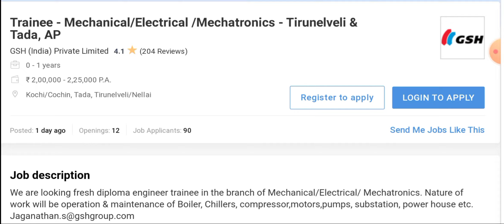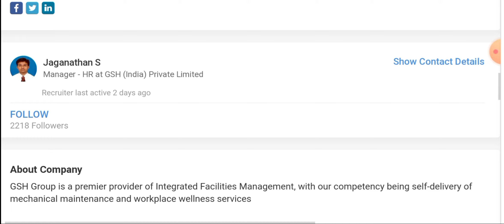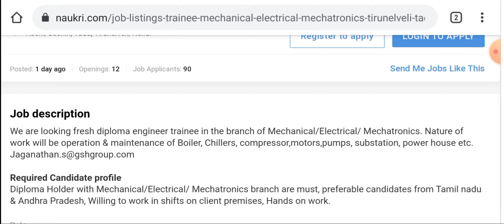Fresher Trainee Engineer Bulk Vacancies in US MNC I Mechanical Jobs I Fresher Jobs I Private Jobs